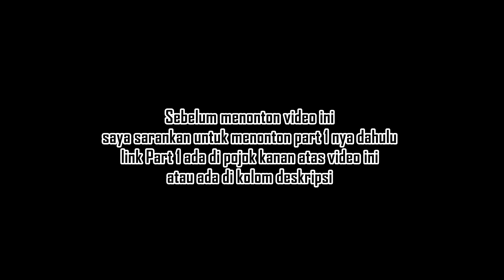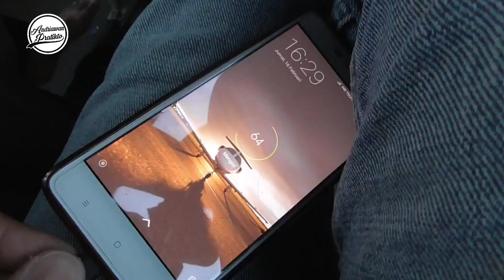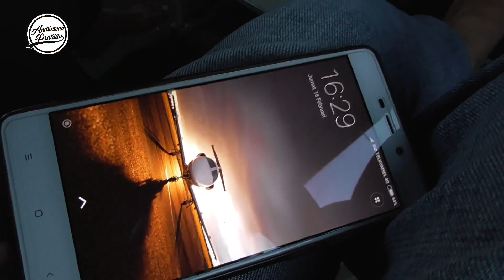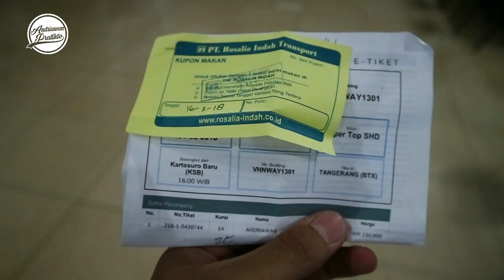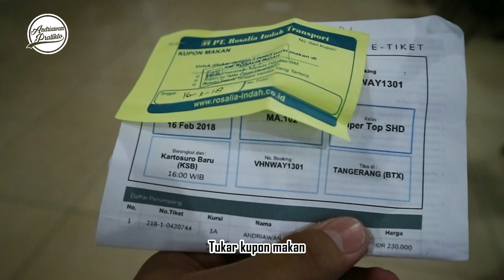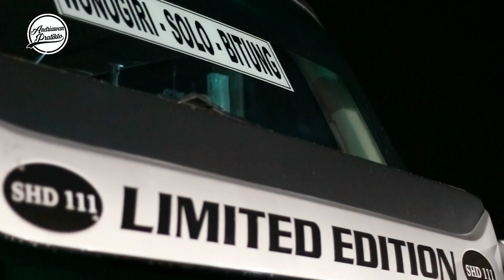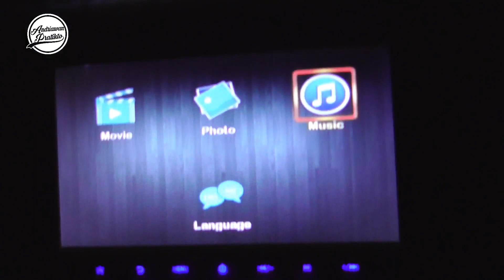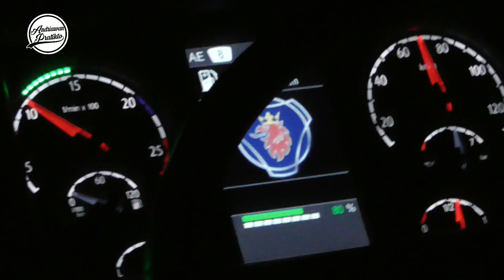ARMADA MEWAH SERVIS MAKAN MELIMPAH - Rosalia Indah Super TOP Solo - Bekasi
Video ini merupakan kelanjutan dari trip report saya mencoba naik Super Top SHD Rosalia Indah dari Solo dengan tujuan akhir Bekasi Timur. Sebelum menonton video ini , saya sarankan untuk menonton part 1 nya

FAQ :

Harga Tiket : Rp 230.000 ( Normalnya Rp 265.000)

Kamera : Canon EOS M3 + Handycam Panasonic HC-v 180

Editor Video : AVS Video Editor